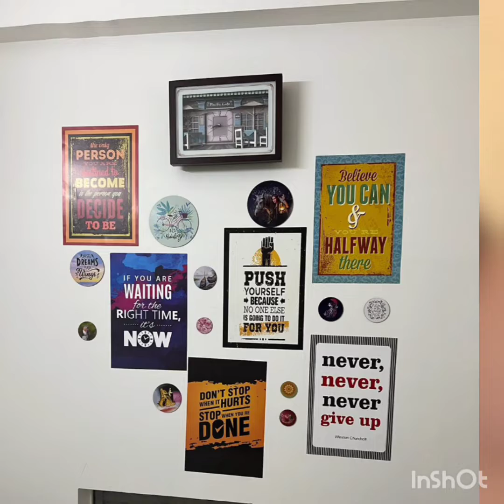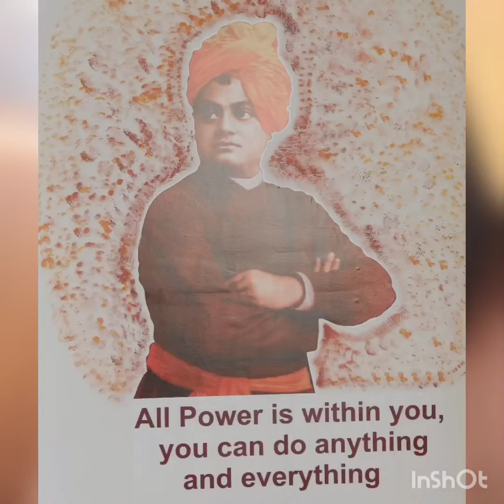Is it really hard to achieve?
P.D Artemim..One stop solution for your home need.. @pdartemim is leading interior design and architectural company located in Hisar (125001), Haryana.